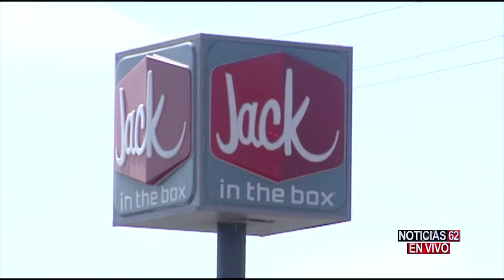OIS BELL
A PLENA LUZ DEL DIA, OFICIALES DEL DEPARTAMENTO DE POLICÍA DE BELL ACRIBILLARON A BALAZOS A UN HOMBRE!!